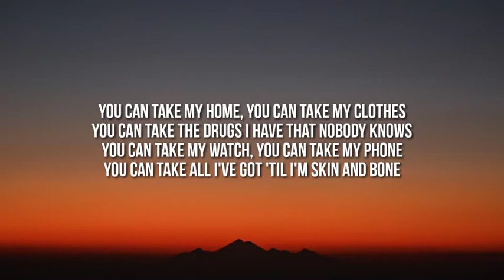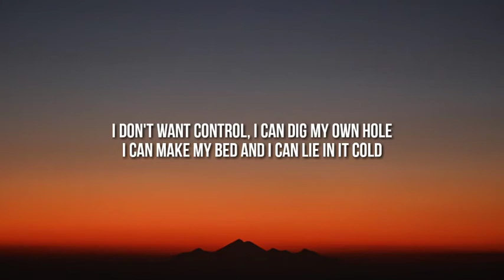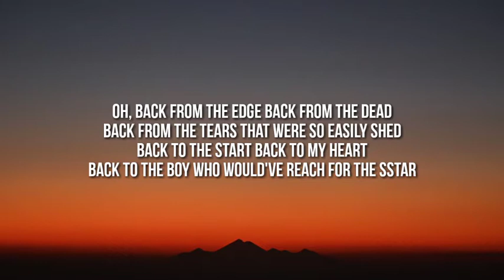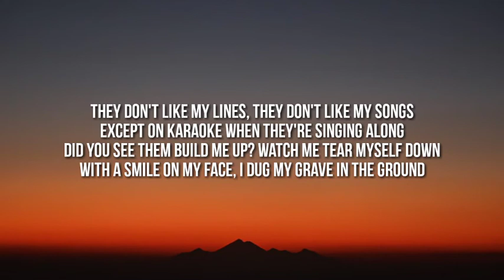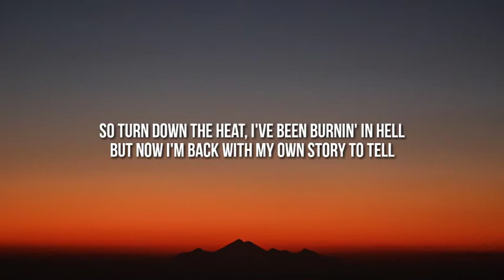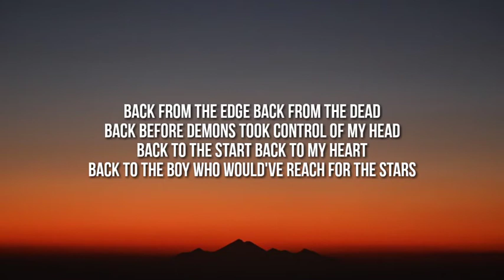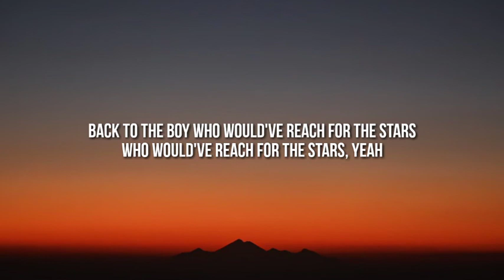James Arthur - Back from the Edge (Lyrics)